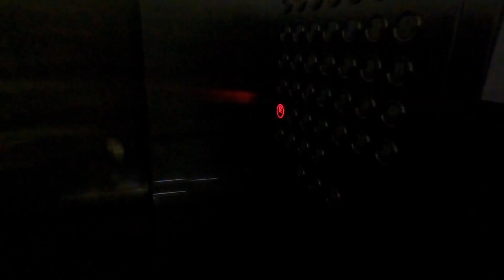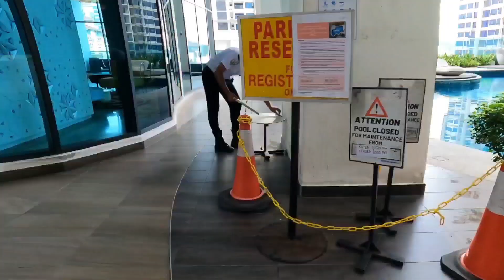মালয়েশিয়া 🇲🇾🥰 Travel vlogs Malaysia !!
Hotel Arte plus Kualalampur Malaysia

jalanampang